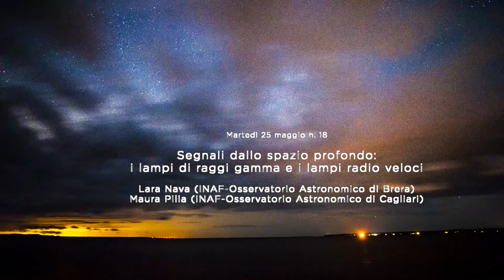COSMOS - VIAGGIO NELL'UNIVERSO CON IL PROGETTO HERMES